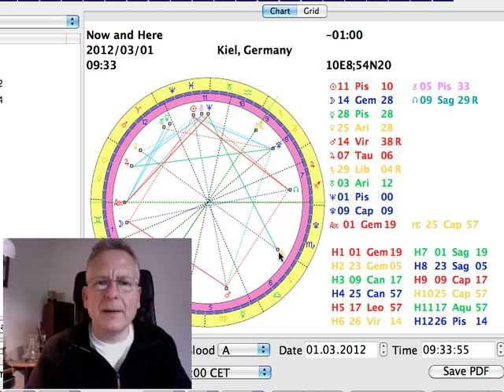Tageshoroskop 01.03.2012.mov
Tageshoroskop, Astrologie, Horoskop, Sternzeichen, Mond, Vollmond, Neumond, Zeichenwechsel, Planeten, Merkur, Venus, Mars, Saturn, Sonne, rückläufige Planeten, Aspekte, Vorausschau, Prognose...